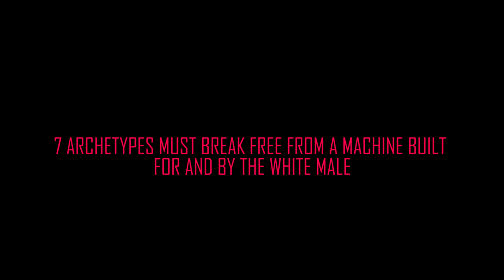HUM-AN Orchestra - Mauricio Kagel - OPERA LAB BERLIN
HUM-AN Orchestra : repetition repetition repetition BANG BANG

Kagel’s Zwei Mann Orchestra visualises the upheavals of the Industrial Revolution, which has left us in a world designed by and for the white male. The complex process of machines is externalised into a giant multi-layered sculpture made of ropes, wires and pulleys. Opera Lab Berlin brings this piece into the 21st century and beyond, to a future where the Digital Revolution is completed, and humanity has to seek to overcome bias and prejudices that echo from the past.

Wires become wireless connections, ropes become digital networks, the transfer of energy becomes transfer of information and - and this is truly revolutionary - humans are no longer in a mere external controlling function, but integrated seamlessly into the digital machine. The processes are internalised. Human interactions become data transfer. Bodies are extended into the digital. Clouds of soot become an omnipotent digital cloud.

The members of the ensemble for contemporary music theatre themselves become a collective machine and explore their new digitalised inter-human dynamics, that must rebel against the status-quo. They leave structures of the Old World behind and organise themselves in a decentralised network, they counter quantum artificial intelligence with non binary human swarm intelligence. The genesis of this project is intersectional, multimedial and collaborative. What does the body mean in the world wide web, where begin and end? What is above the omnipresent Cloud? Where is this all encompassing machine heading? Who controls the System?

Join us on our journey up and beyond, into the uncertain.

COMPOSITION — Mauricio Kagel
VERSION — Francesca Verga, Gina May Walter, Ruben Nsue, Evan Gardner, and tadklimp
STAGING — Gina May Walter
MUSICAL DIRECTOR — Francesca Verga
CHOREOGRAPHY — Ruben Nsue
STAGE DESIGN — Isabelle Kaiser
COSTUME DESIGN — Cristina Lelli
VIDEO — Samuel Chalela Puccini
LIGHTDESIGN & TECHNICAL DIRECTOR — Max Rux
LIVE ELECTRONIC DESIGN — Simon Walker
SOUND DESIGN — tadklimp
MAKE-UP — Martin Rink
MAKE-UP (VIDEO) — Oliver Kunde
COMMUNICATIONS DESIGN — Sophie Pischel
PRODUCTION MANAGEMENT — Julie Kurzke
PRODUCTION ASSISTANT — Tine Elbel
ARTISTIC DIRECTOR — Evan Gardner

VOICE — Nina Guo
VIOLA — Amanda Bailey
VIOLIN — Davis West
CELLO — Guilherme Rodrigues
AKKORDEON F— ranka Herwig
PIANO — Alba Gentili-Tedeschi
SYNTHESIZER — Francesca Verga
DANCE — Ruben Nsue